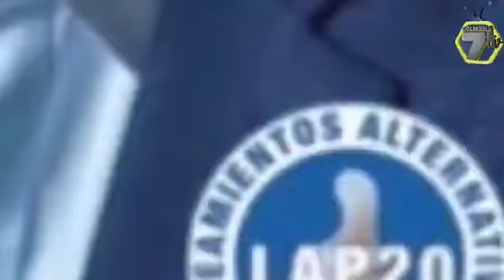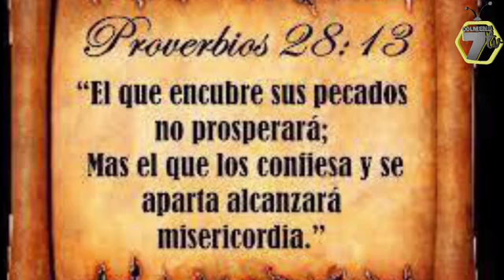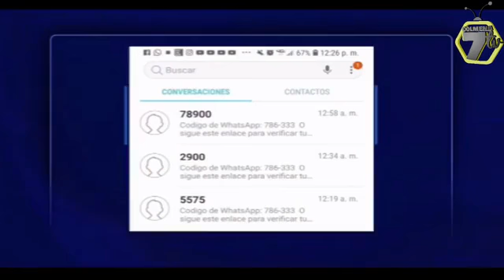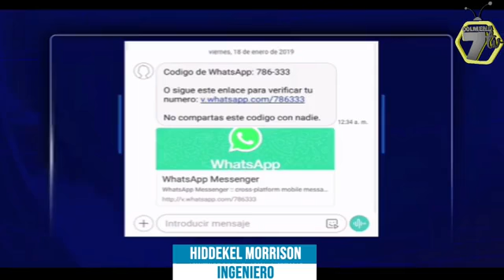MILLONES Y MILLONES EN DECLARACION JURADA. FREDDY ALEJANDRO EN NOTICIAS.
CUANTOS CUARTOS PADRE SANTO, FUNCIONARIOS SALIENTES COMO ENTRANTES DECLARAN TODO EL DINERO QUE TIENEN,,,YUPIIIII PERO MUCHOOOOO. Y EL 30% AFP PA CUANDO, AHI SI NO HAY DINERO, CARAMBAS QUE PAIS ESTE.